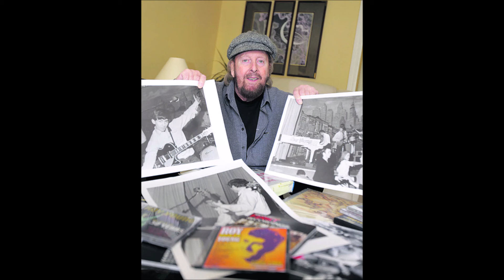Roy Young and his boogie woogie piano